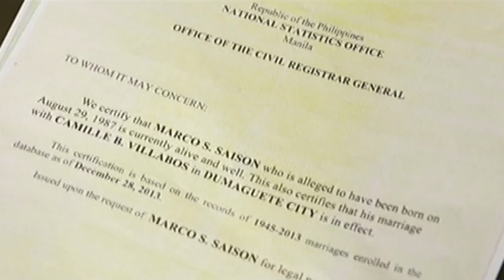The Better Half: Rafael retains his firm belief on his marriage with Camille | EP 52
Rafael tells Camille that, to him, they are married.

Episode Cast:
Shaina Magdayao (Camille) / JC de Vera (Rafael, Raf)